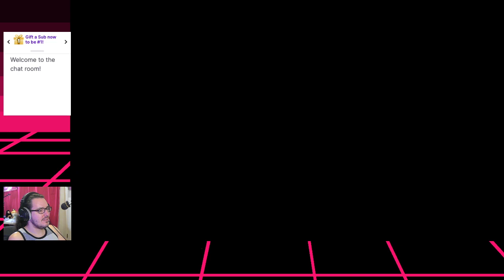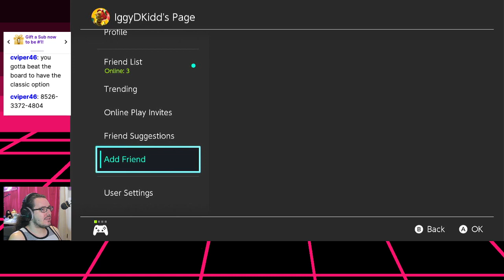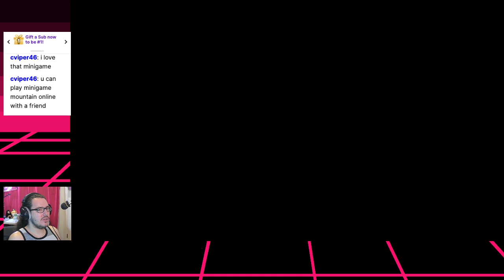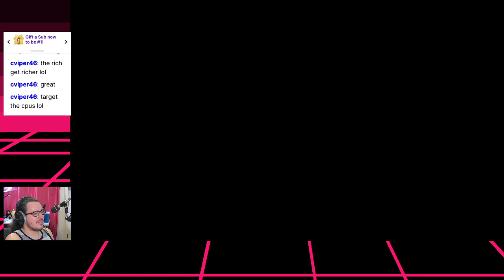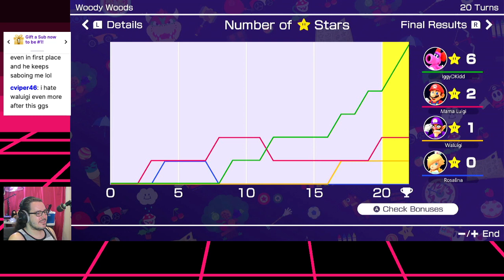(Mario) Partying w/ Viewers!!